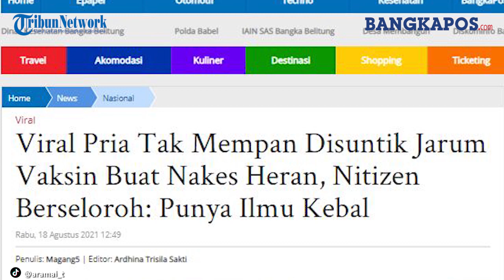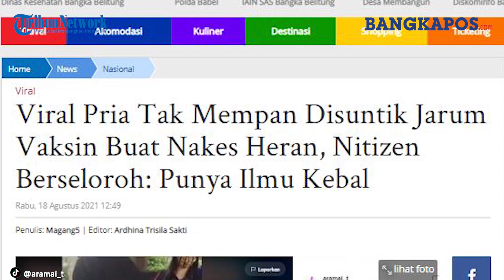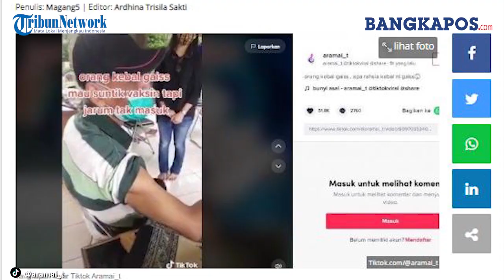Viral Pria Tak Mempan Disuntik Jarum Vaksin Buat Nakes Heran, Nitizen Berseloroh: Punya Ilmu Kebal